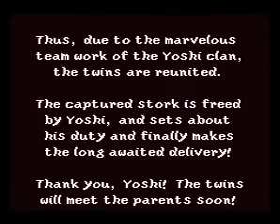Yoshi's Island: Final Boss (Backwards)